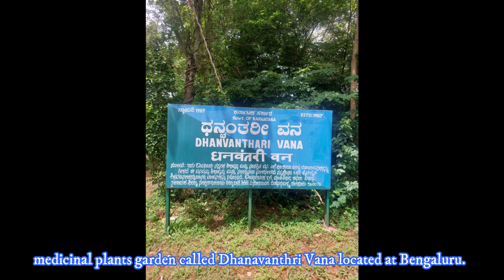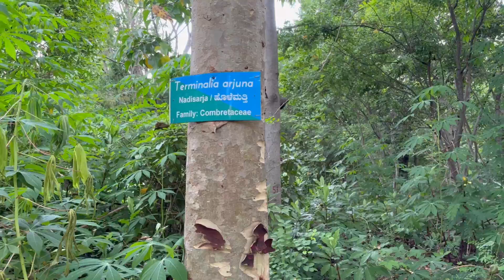Know About Dhanvanthari Vana, Bengaluru & Importance of Medicinal Plants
The purpose of this video is to communicate to the viewers about the importance of medicinal plants in general and also about a very important medicinal plants garden called Dhanvanthari Vana located at Bengaluru city near Bengaluru University Campus, Mysore Road . The whole purpose of Dhanvanthari  Vana is to facilitate learning and research activities on medicinal plants and also to create awareness about the importance of cultivation of medicinal plants. The video also discusses about current Government schemes to encourage the growers for cultivation of medicinal plants. This Vana is of great value for general public, students, researchers, foresters, botanists, horticulturist, herbal practitioners, farmers and many others who who are interested in medicinal plants. The visitors can procure medicinal plants of their choice at very nominal price. Those who have not visitedDhanvanthari Vana should explore it for their benefits. Even the former Prime Minister of India, Late Chandra Sekhar visited this Vana more than once whenever he came to  Bengaluru.